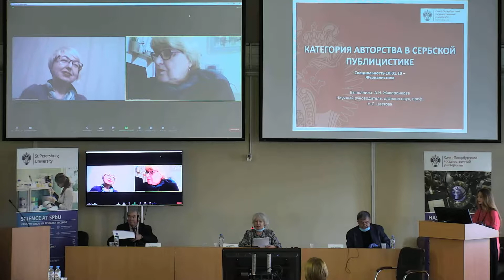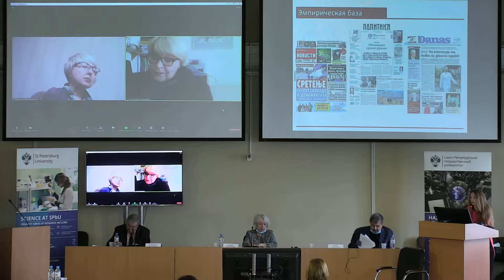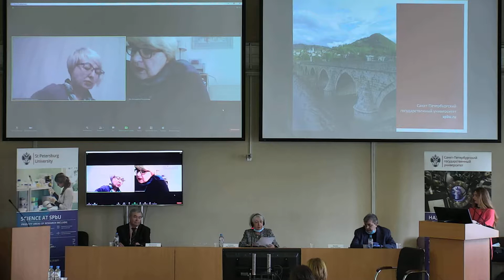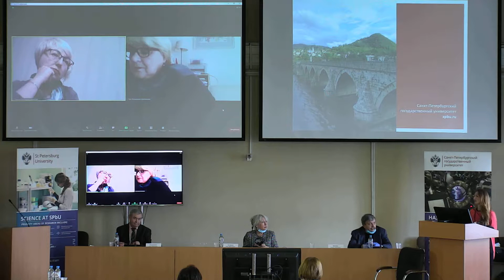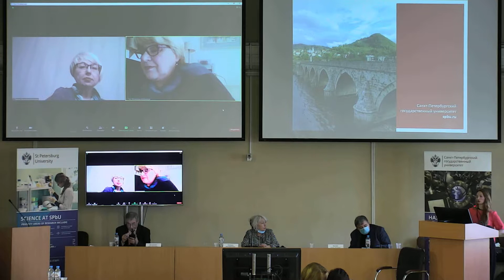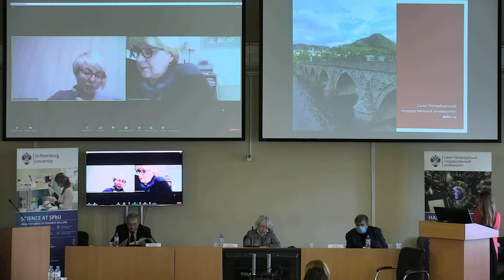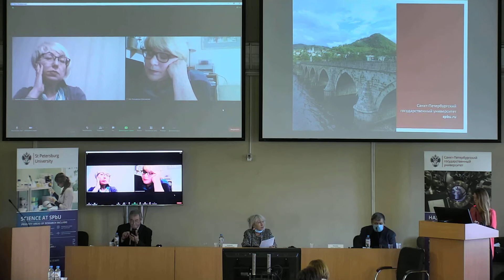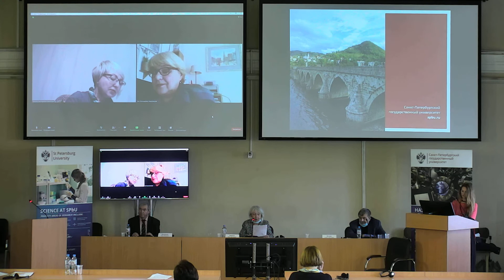Жаворонкова Анна Николаевна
Диссертация на соискание ученой степени кандидата филологических наук

Специальность 10.01.10 — Журналистика

Тема: «Категория авторства в сербской публицистике»

Дата и время: 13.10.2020, 15:00

Адрес: Санкт-Петербург, Университетская наб., д. 7–9–11, лит. В, ауд. 191